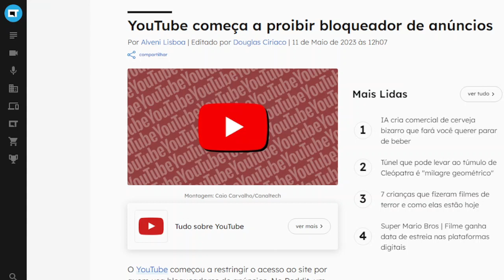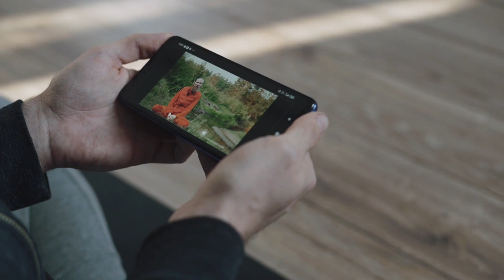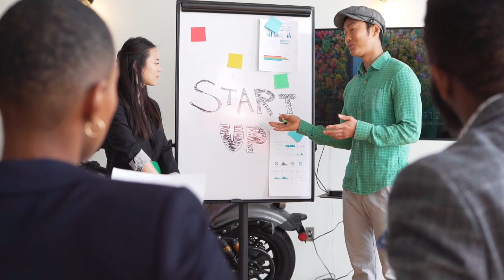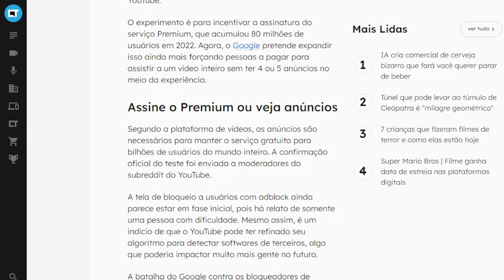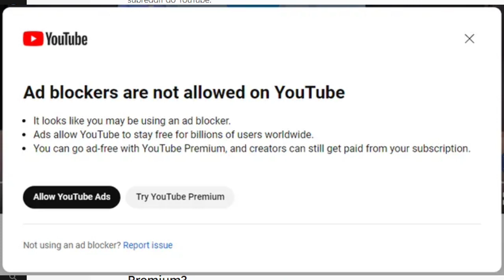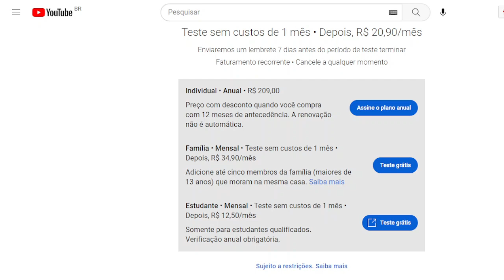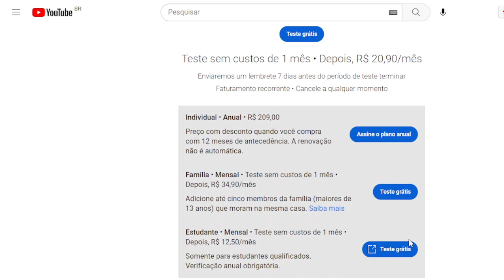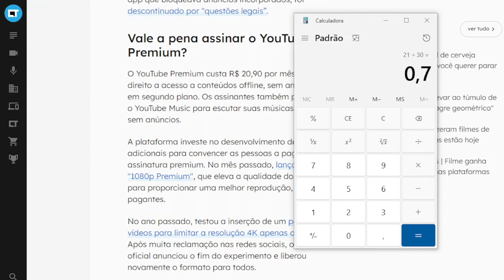VALE A PENA ASSINAR O YOUTUBE PREMIUM EM 2023 ?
Fala pessoal, blz ? Hoje vamos ver as novas mudanças do Youtube que vem por aí, não será mais possível pular anuncios então será que compensa assinar o serviço do Youtube Premium, incluindo o Youtube music ? Confere aí

7 CELULARES ATÉ R$ 200,00